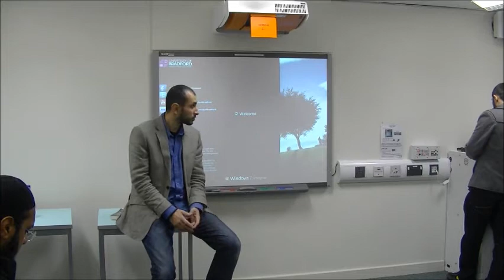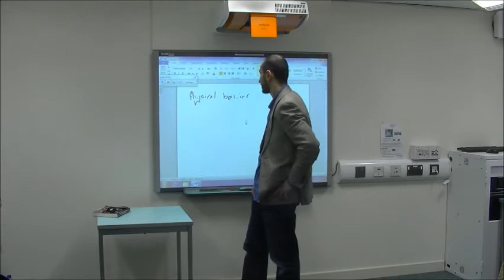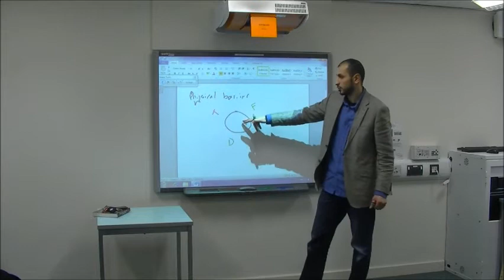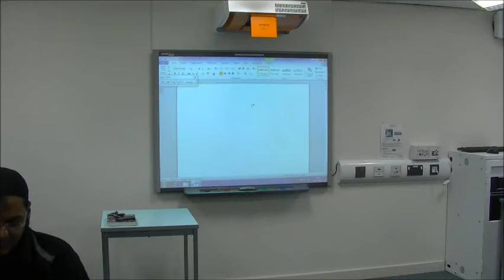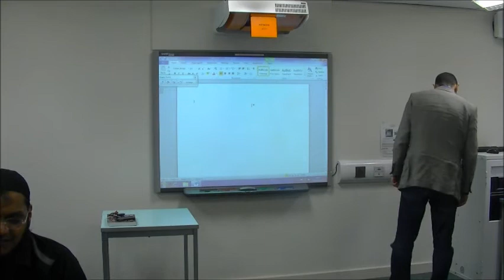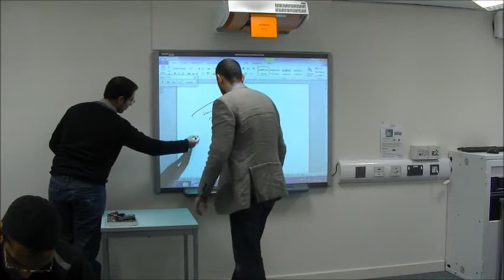FOSIS Winter Conference 2011 - Abdel Rahman Musa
Abdel Rahman Musa on Tazkiya.